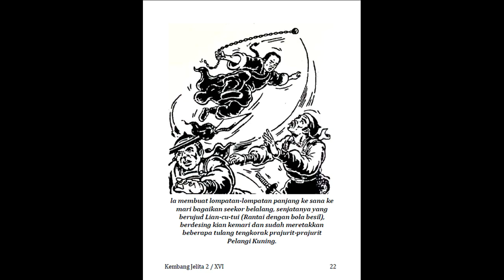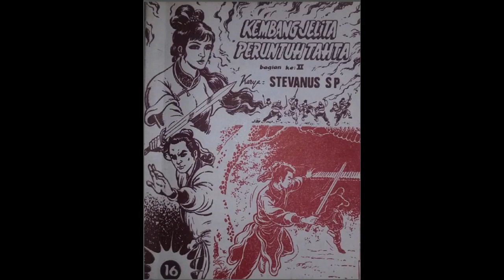Seri Cerita Silat Kembang Jelita Peruntuh Tahta Jilid 16 Bagian 2